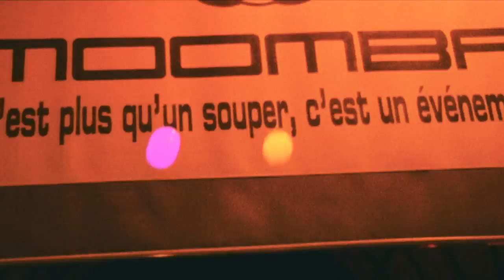BIZARRE | 26.11.2009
Follow Moomba